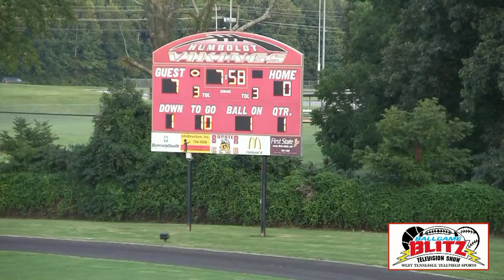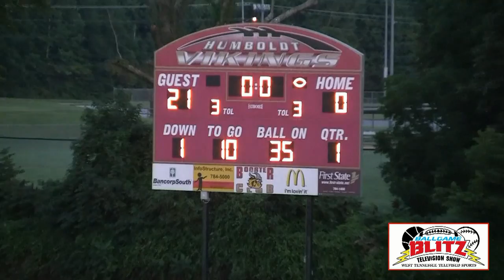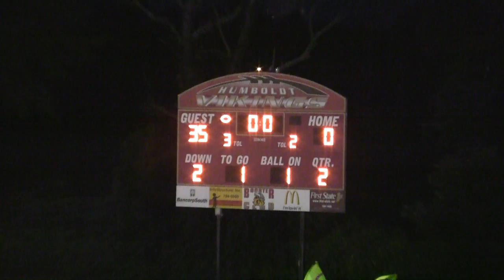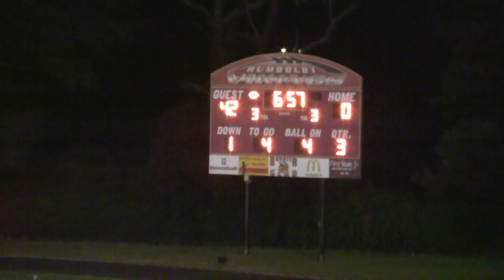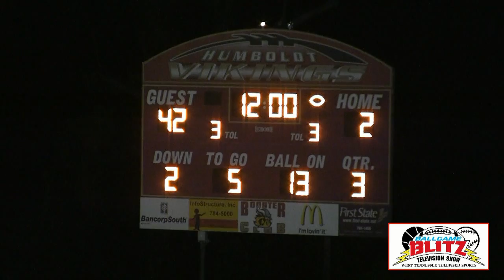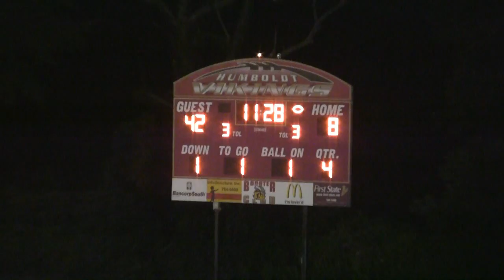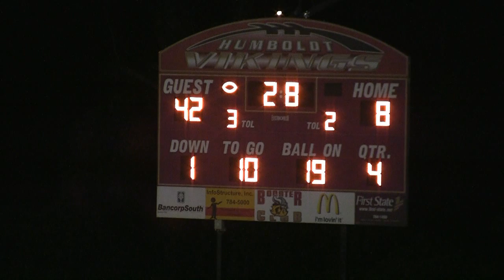Milan vs. Humboldt Football 28AUG15 720HD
Milan High School Bulldogs versus Humboldt High School Vikings football game filmed for BallGame Blitz TV show by Worthy Road Studios with Clay Cotham announcing, Kevin Thomas on main camera, and produced by Paul Schulze.